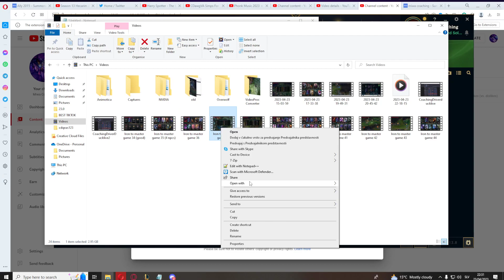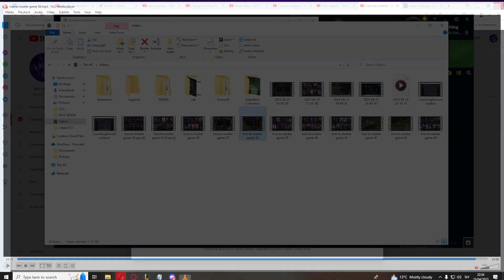Iron to master on Eve - Silver recap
Dm for coaching (20 per session - any role)